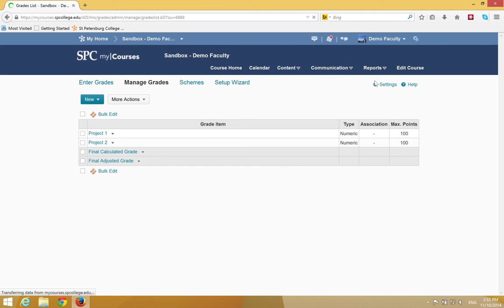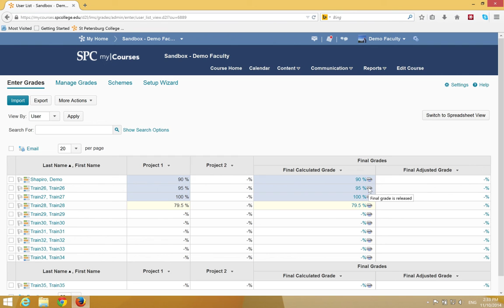Quick Guide - Grades: How to Release the Final Calculated Grade